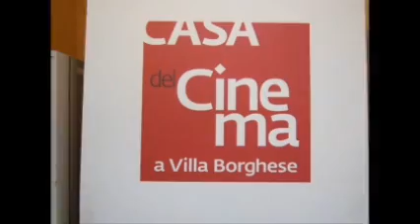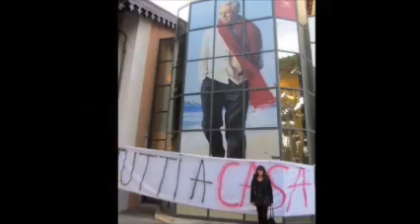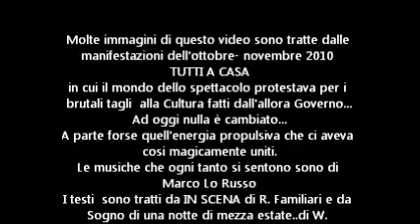LA CULTURA E' UNA RISORSA ( in ricordo della manifestazione TUTTI A CASA ott,2010)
Nel 2010 l'allora ministro Tremonti fece brutali tagli alla Cultura...Il mondo del cinema e del teatro, unito e compatto manifestò contro quella inciviltà. Ma da allora poco è cambiato se non in peggio! LA CULTURA E' UNA RISORSA per lo spirito e per le casse dello Stato!
Le tracce musicali sono del musicista Marco Lo Russo
Testi tratti dal mio spettacolo IN SCENA di R. Familiari regia M. Giliberti,
e da W. Shakespeare